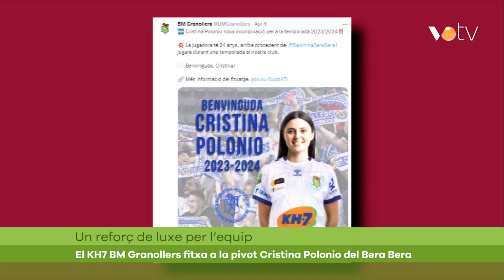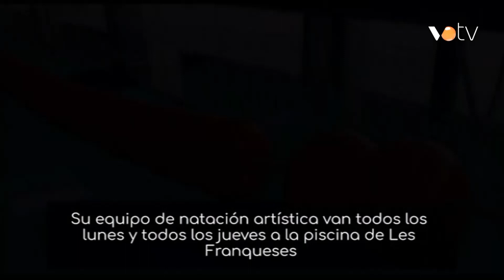VOTV - Esports - 12 abril 2023